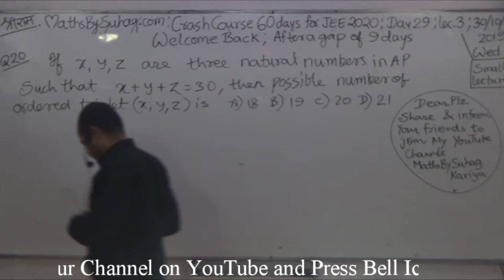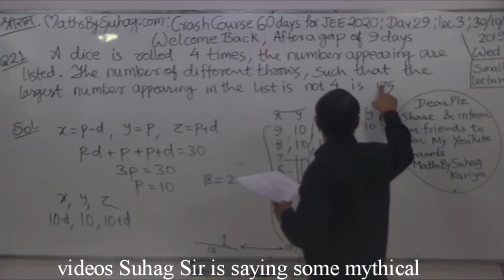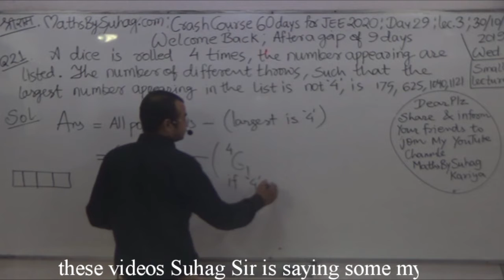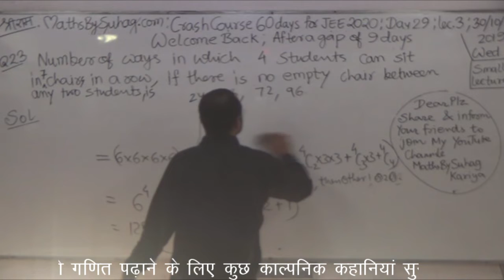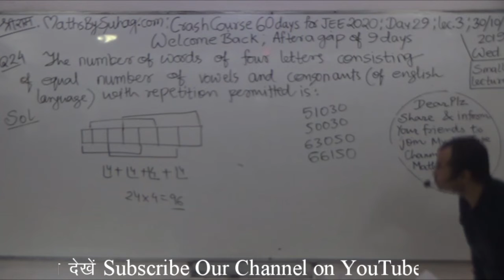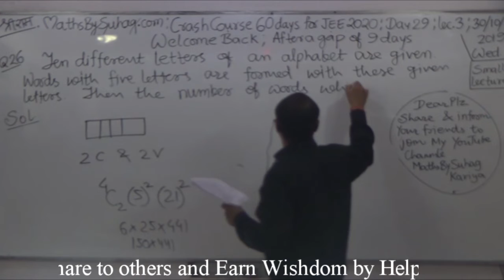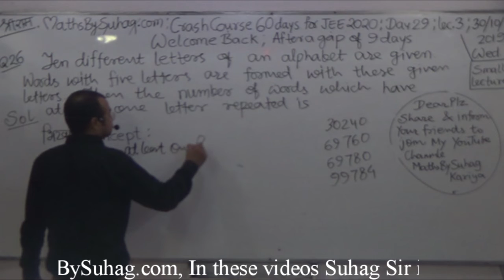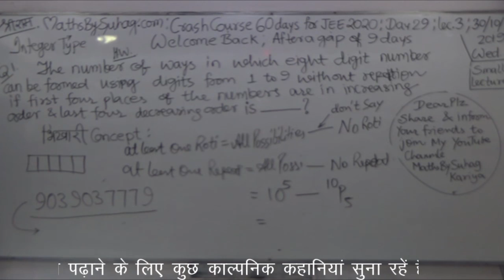Day 29 Lec 3 Permutations And Combinations Crash Course JEE Main Advanced 2020 Complete MathsBySuhag